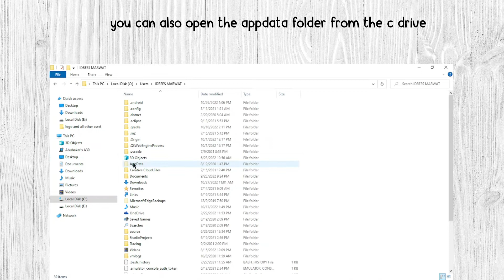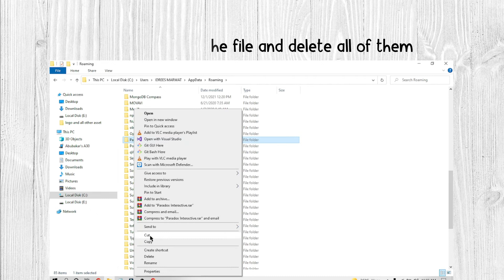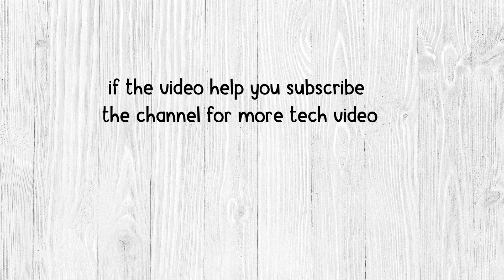How to Fix "An error occurred, Launching the game failed" in Victoria 3 | Unable to launch the game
Does your Victoria game is not launching?
Here is the full error message "An error occurred Launching the game failed. Please verify the integrity of your game files".

In this video, you will learn how to fix "An error occurred, Launching the game failed" in Victoria 3, After watching this video you will be able o fix it.